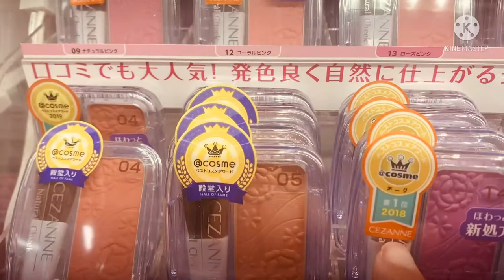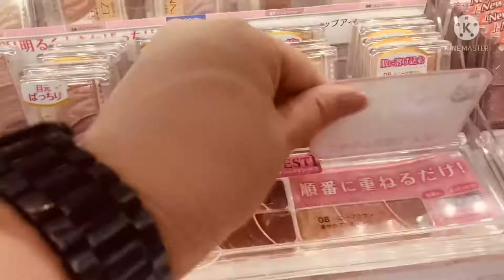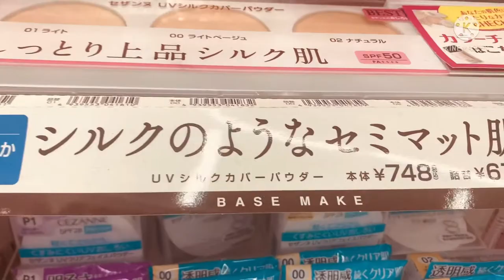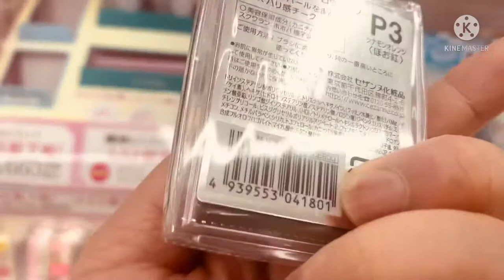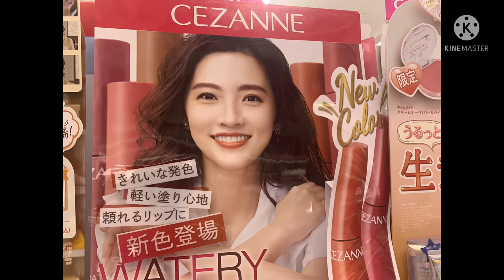CEZANNE || JAPAN DRUGSTORE COSMETICS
Cezanne is one of japanese cosmetics brand that is famous and have a good quality and affordable cosmetics! Let’s check their summer collection!